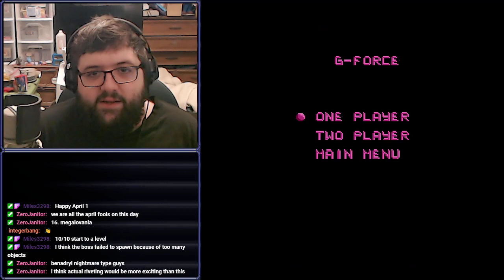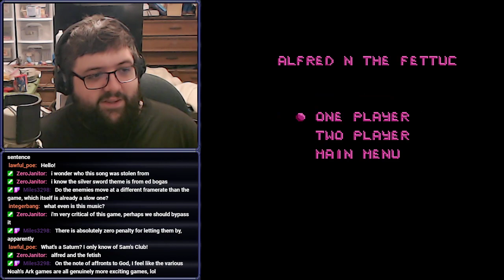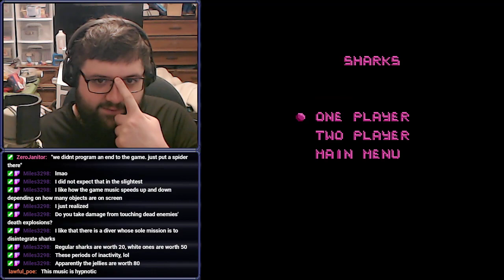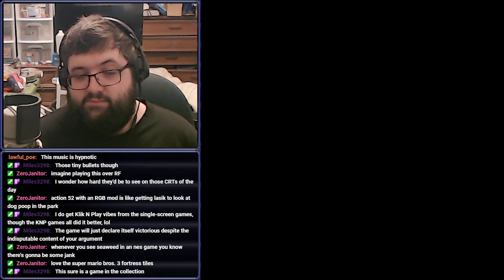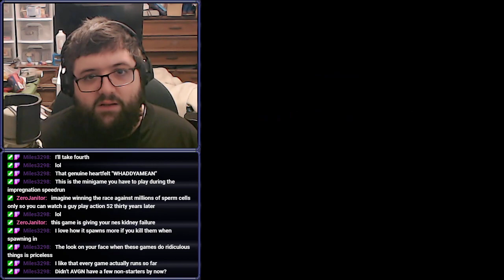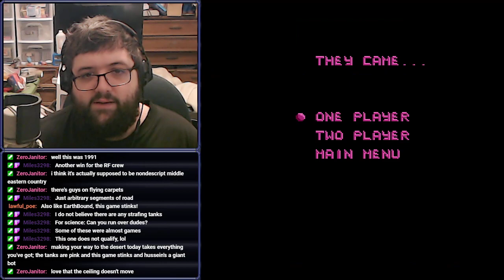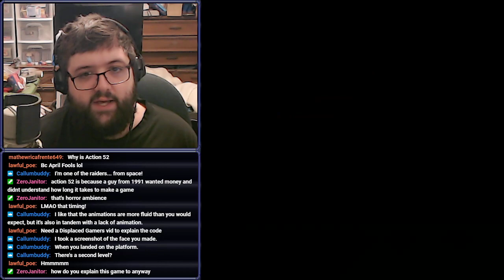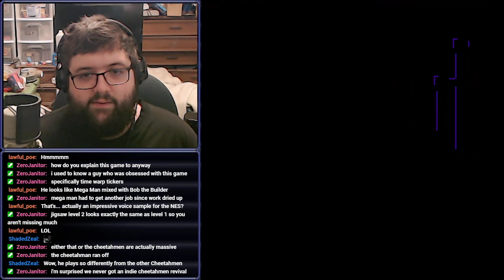Action-Packed Fun(?) - Action 52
Streamed on April 1st, 2024